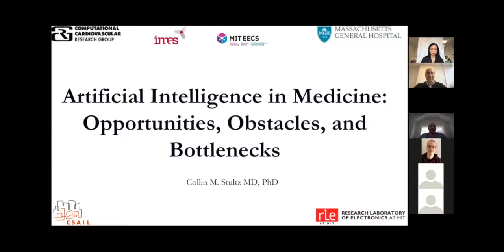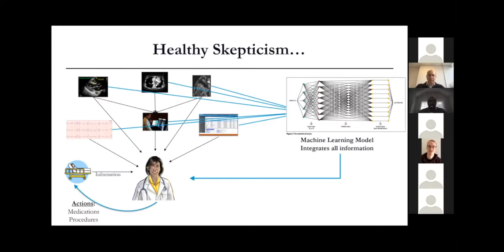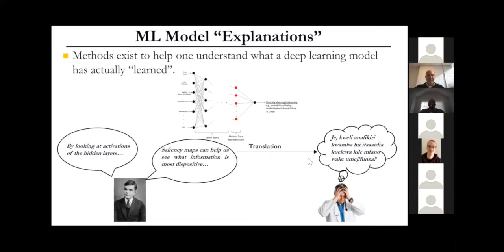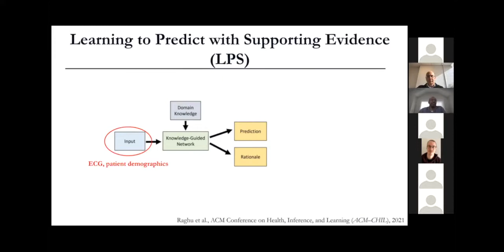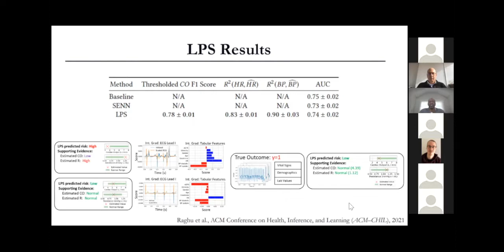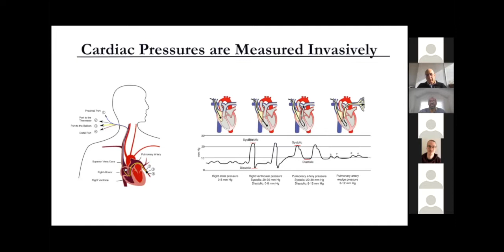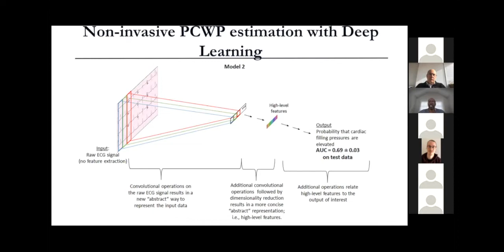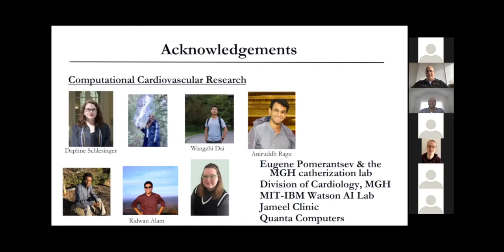Jameel Clinic Seminar Series: Collin Stultz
"Cardiovascular Data Science for Personalized Medicine"

Dr. Collin M. Stultz is the Nina T. and Robert H. Rubin Professor in Medical Engineering and Science, a Professor of Electrical Engineering and Computer Science, a faculty member in the Harvard-MIT Division of Health Sciences and Technology, a member of the Research Laboratory of Electronics (RLE), and an associate member of the Computer Science and Artificial Intelligence Laboratory (CSAIL). He is also a practicing cardiologist at the Massachusetts General Hospital (MGH). Dr. Stultz received his undergraduate degree in Mathematics and Philosophy from Harvard University; a PhD in Biophysics from Harvard University; and a MD from Harvard Medical School. He did his internship, residency, and fellowship at the Brigham and Women’s Hospital in Boston. His scientific contributions have spanned multiple fields including computational chemistry, biophysics, and machine learning for cardiovascular risk stratification. He is a member of the American Society for Biochemistry and Molecular Biology and the Federation of American Societies for Experimental Biology and he is a past recipient of a National Science Foundation CAREER Award and a Burroughs Wellcome Fund Career Award in the Biomedical Sciences. Currently research in his group is focused on the development of machine learning tools that can guide clinical decision making.

4/13/22